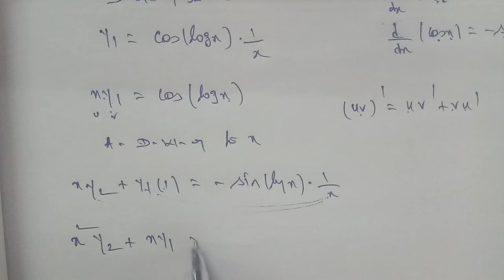TN 11 Business maths chapter 5 exercise 5.9 question number 6